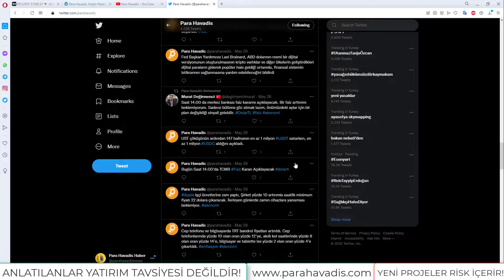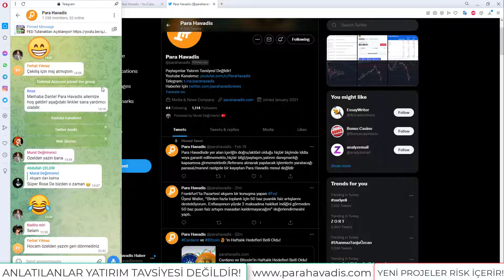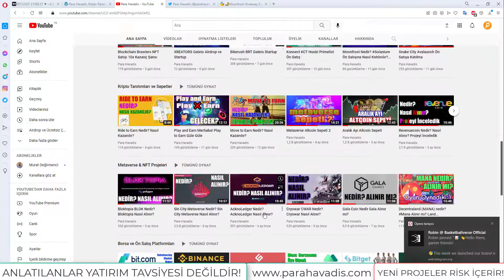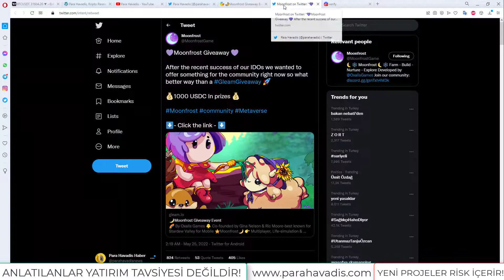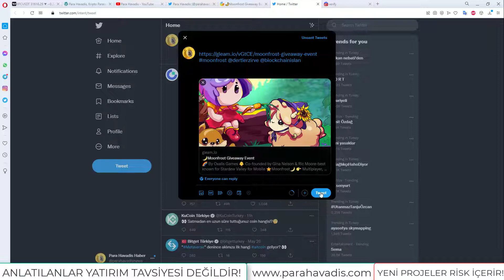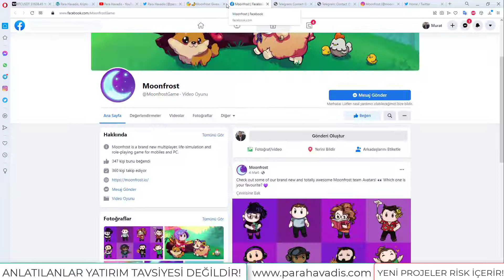Moonfrost Play to Earn Airdrop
👉 SIKÇA KULLANILANLAR 💡

👉 ÖNEMLİ VİDEOLAR 💡